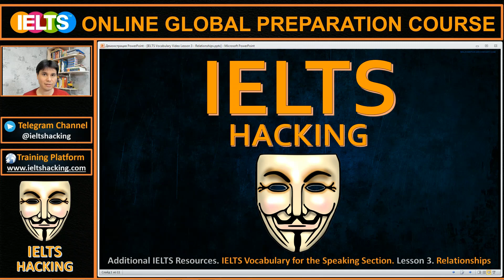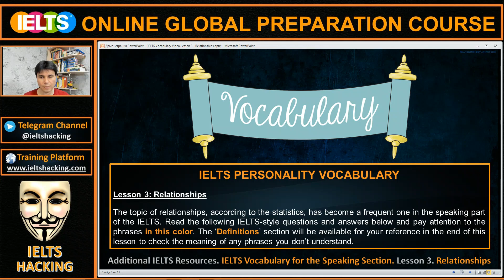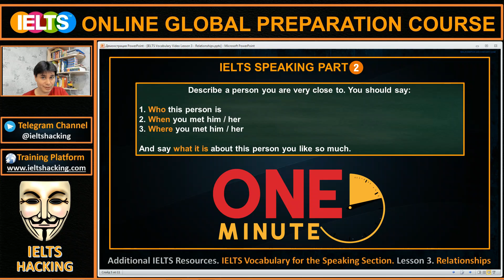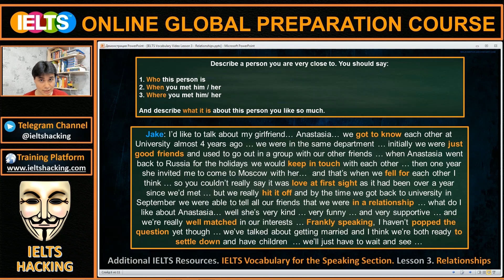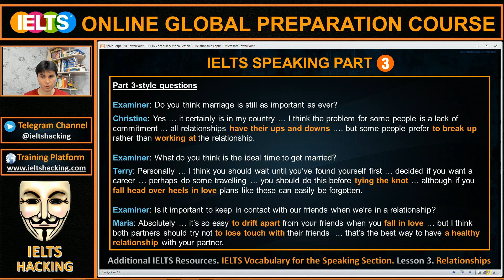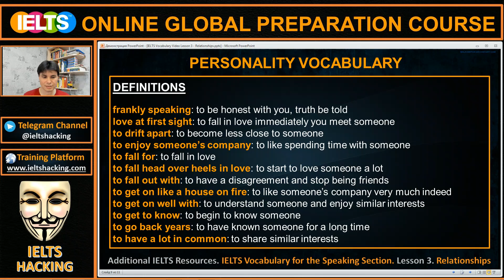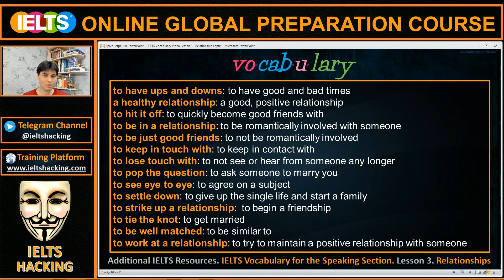IELTS Vocabulary Video Lesson 3 Relationships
This is the video lesson for the IELTS Speaking (parts 1, 2 and 3) covering the topic of Relationships